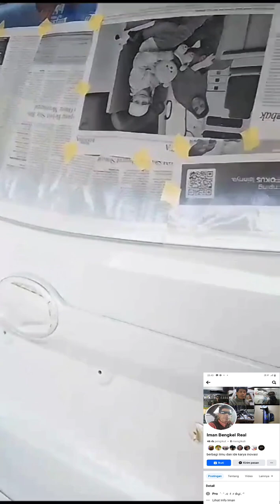proses cat sigra warna putih whit w09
hasil seperti asli nya